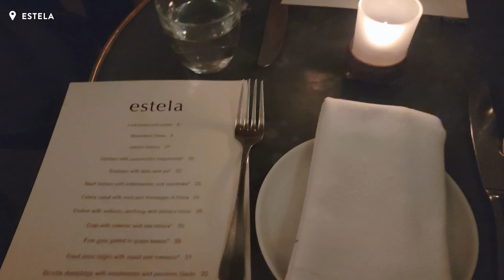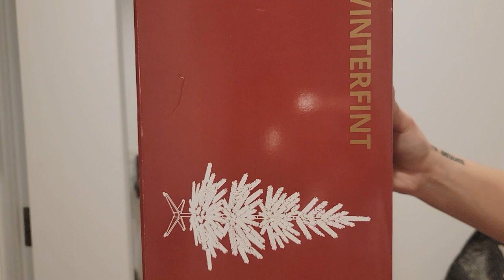A WEEK IN MY LIFE IN NYC DOG SITTING, BDAY DINNER, ESTATE SALE FINDS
10% Ana Luisa use code: HAE__BAE10